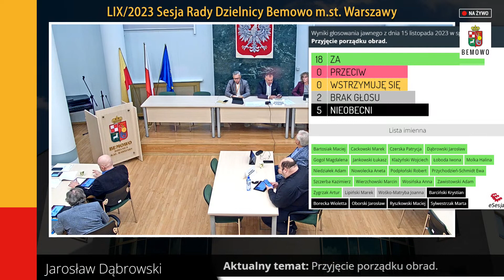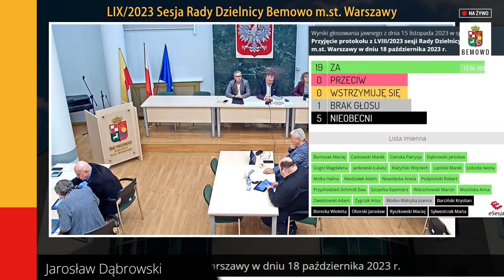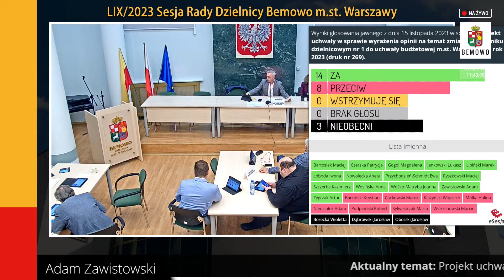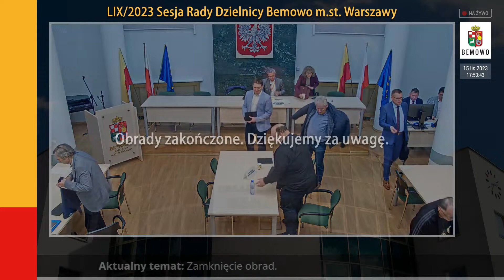LIX/2023 Sesja Rady Dzielnicy Bemowo | 15 listopada 2023 r.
LIX/2023 Sesja Rady Dzielnicy Bemowo | 15 listopada 2023 r. godz. 17:00.

Urząd Dzielnicy Bemowo m.st. Warszawy, ul. Powstańców Śląskich 70.

Realizacja: Wydział Informatyki dla Dzielnicy Bemowo m.st. Warszawy